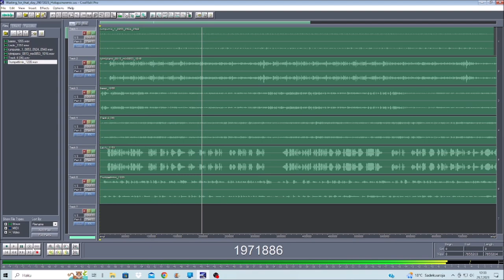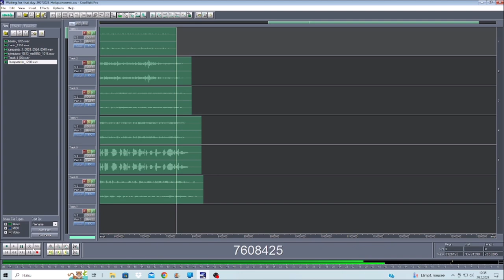Waiting for that day 29072023 Holopainen